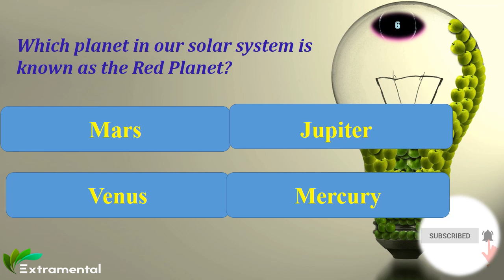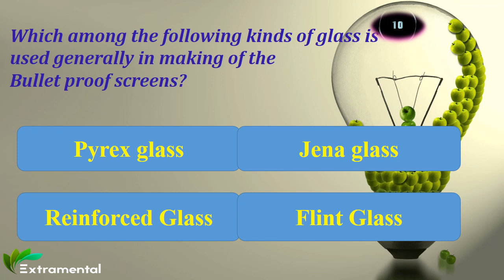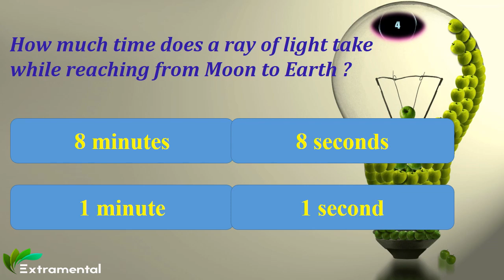General Knowledge Quiz - Let's Check Your GK - Part IX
India GK
IQ
IQ Test
What is your IQ?
Test your IQ level
Logical Questions with Short Answers
IAS Interview Questions and Answers
Puzzles
Image Puzzles
Age Calculation
Blood Relation
Number Series
Interesting IQ Test Questions with Answers- Let's Start Part-X